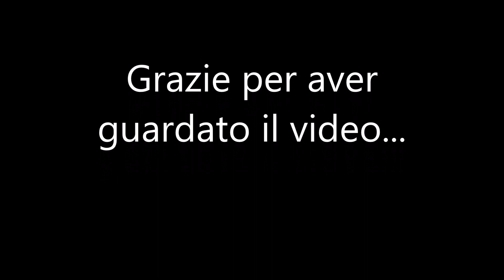Cleaning Motivation Christmas Edition